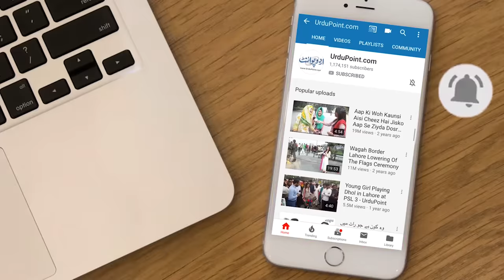Mere Dance Ke Log Itne Dewane Keyu Hain? Muje 3 Dafa Pyar Hua Hai | Mehak Malik Dancer Interview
Mehak Malik is a famous dancer and tik toker in Pakistan who is most of known as famous dancer. Kanwal Aftab invited Mehak Malik in her show for an exclusive interview to ask questions and about her life. Why Mehak Malik is famous for her dance and songs? Mehak Malik is also known as social speaker who use to speak on social issue in society, Watch exclusive interview of Mehak Malik with Kanwal Aftab.